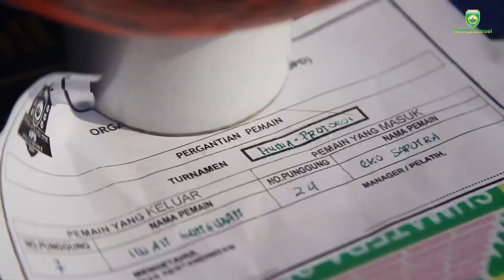Pertandingan piala gubernur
Kesebelasan HumPro FC berhasil keluar sebagai pemenang dan memimpin klasemen sementara di grup H. Pada laga lawan Badan Penanaman Modal Perizinan Satu Pintu (BPMPST) yang berlangsung Rabu (25/06) pagi di stadion Bumi Sriwijaya. Laga berlangsung dengan sengit dan ketat. Namun demikan, Kapten Kesebelasan HumPro FC Septriandi ( Andi ) berhasil mencetak gol dengan ciamik pada babak pertama. Gol ini langsung dibalas BPMPST. Beruntung di babak ke-dua Humpro Fc kembali berhasil membobol gawang lawan kali ini melalui tendangan Heri Mulyono. Memenangi babak penyisihan ini, selanjutnya Humpro FC akan bertanding menghadapi kesebelasan BPKAD pada Sabtu (29/06) pagi di stadion Bumi Sriwijaya.